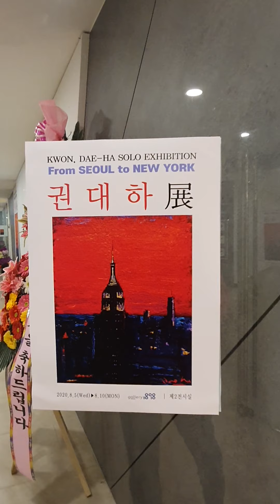2020년 8월 19일